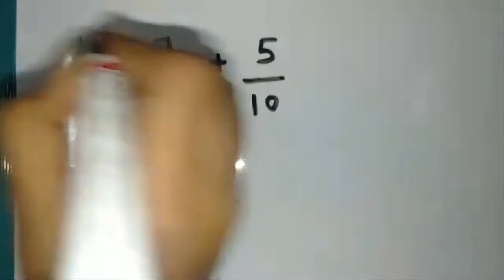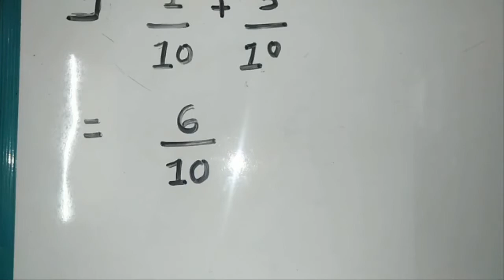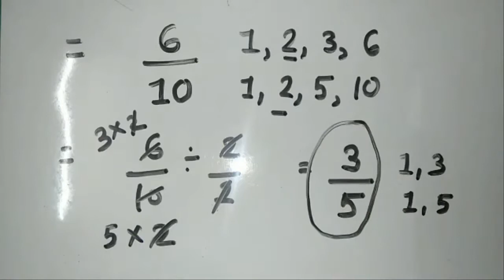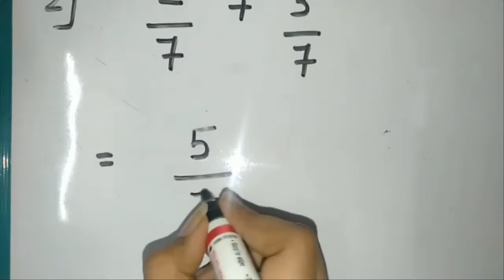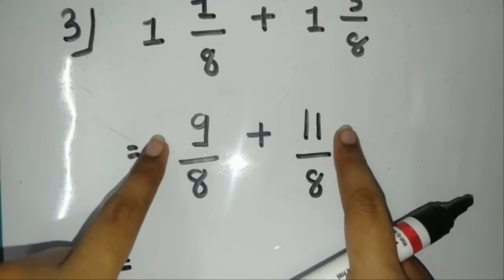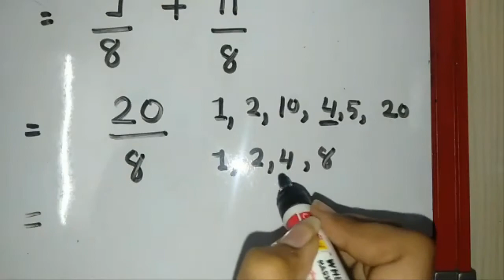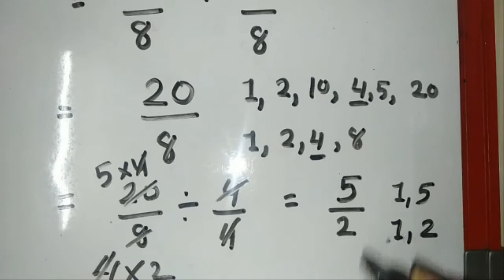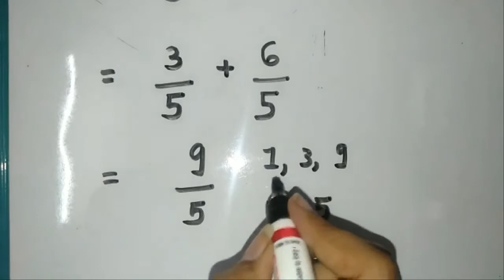Maths - Revision Sum of Like Fractions || Mauni International School